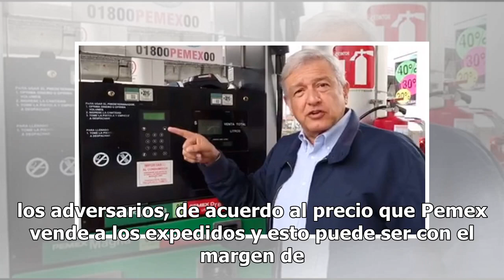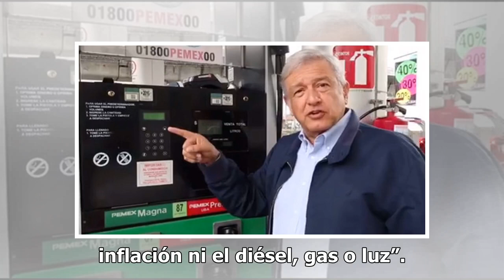No aumentará precio de gasolina por encima de la inflación: AMLO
Andrés Manuel López Obrador dijo que en su gobierno no se registran aumentos en los precios de las gasolinas por arriba de la inflación y explicó que dando este aumento en gasolina Magna sobre la Premium, pero dejó casos que no habrá incrementos por arriba de la inflación. Abundó que para evitar mal...